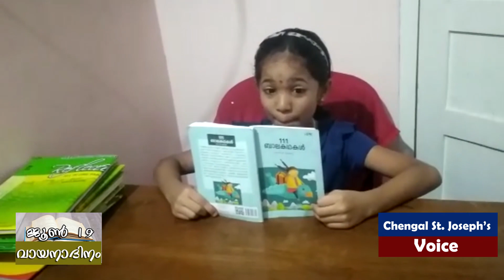St Joseph’s Girls High School Chengal Kalady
READING DAY JUNE 19,2021